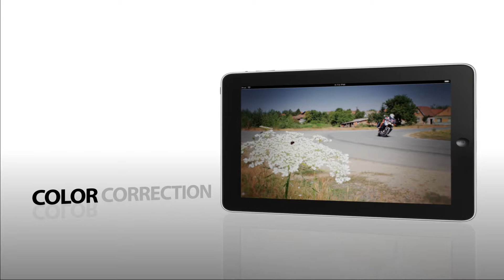Showreel 2013 - Color Correction